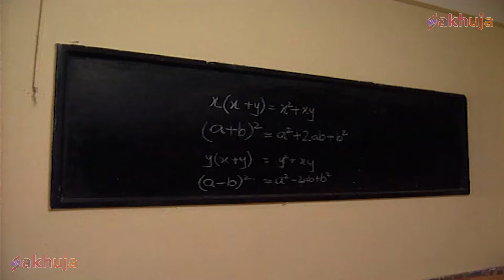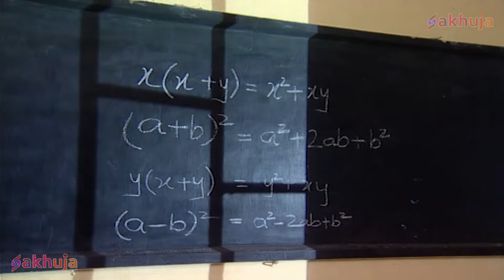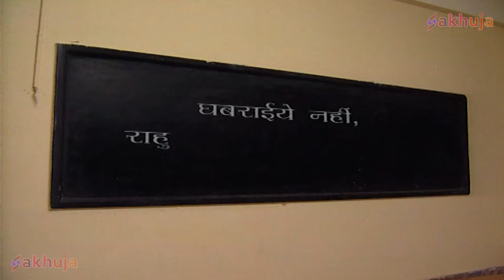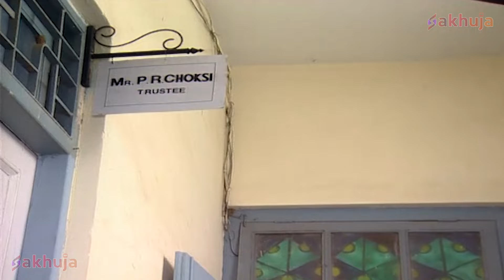Mehari Ke Gulaam | New Bhojpuri Crime Series 2023 | Bhojpuri Crime Serial 2023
भोजपुरी क्राइम सीरीज के ऑफिशियल चैनल में आपका स्वागत है
भोजपुरी धारावाहिकों के लिए सबसे अच्छे गंतव्यों में से एक। हर रोज नए भोजपुरी धारावाहिक देखें।

Welcome to the official channel of Bhojpuri Crime Series
One of the best destination for Bhojpuri crime serials.Watch New Bhojpuri crime serials everyday.